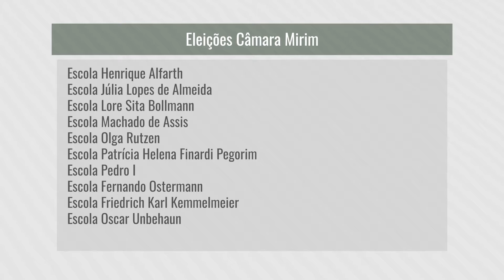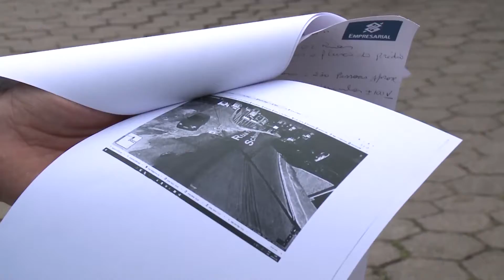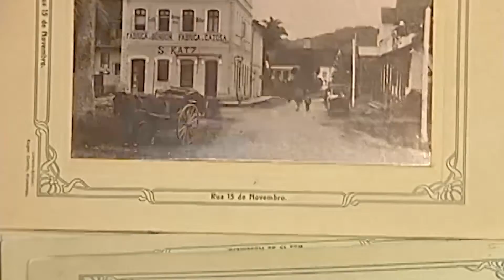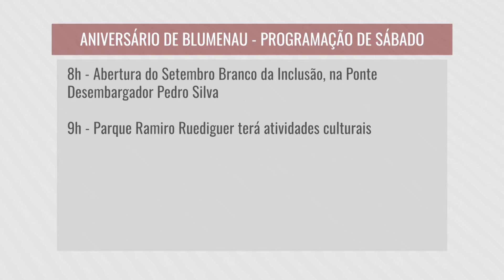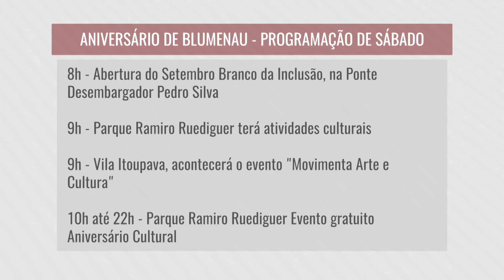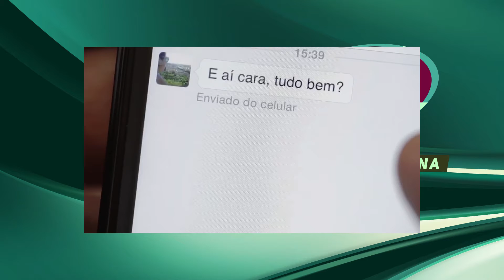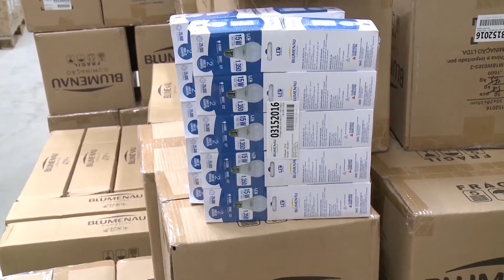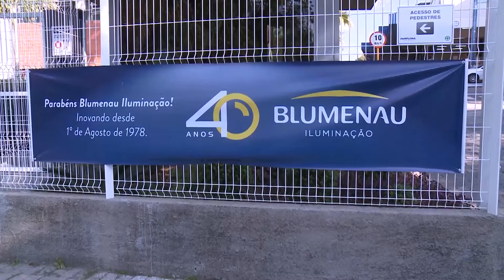Resumo da Semana 31/08/2018